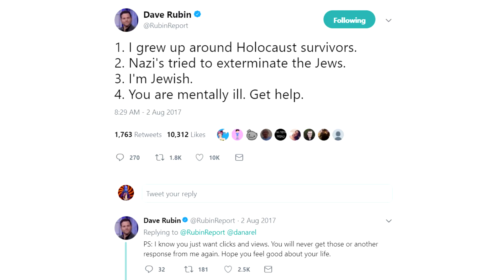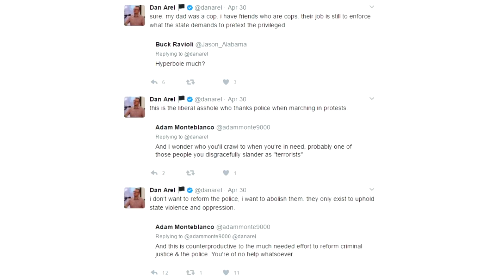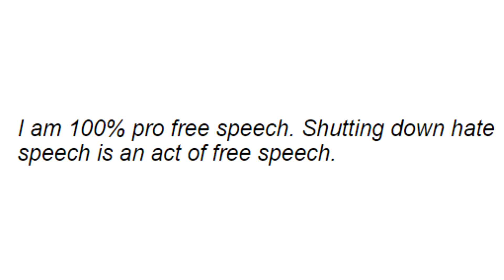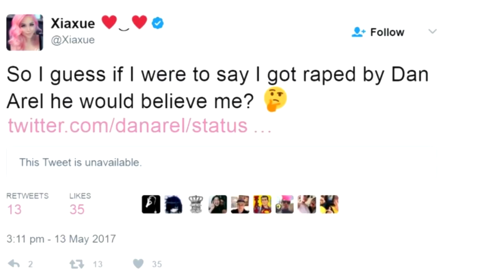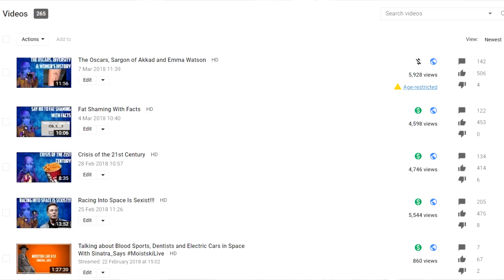Dan Arel: The Triggered Twitter Quitter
LOL

BadOPCode
Miss Peculiar Shade
Andrew
Radical Bytes
Amy McKinley

Danielle Whincup
Ann G.
Grant Mathieson
John Hanna
Melissa Karlee
Quaxotic
Laura Renwick
Agent_R_Patriarchy
Grant Mathieson

TigerLily
Trups
Drauka Grissa
Sally Cat
Janet Savage
Marc Yarbrough
Dolat
Prospero 058
Stargazer

Sources